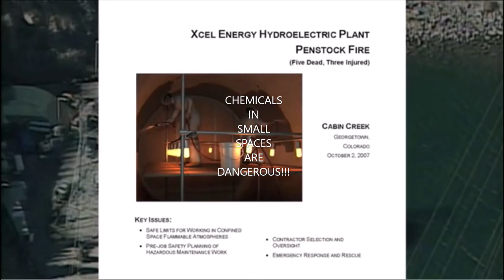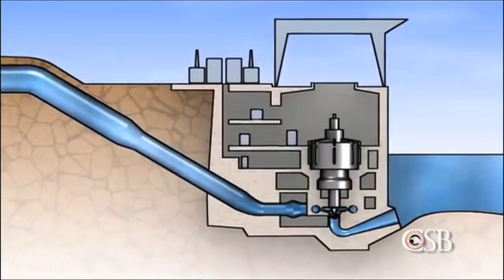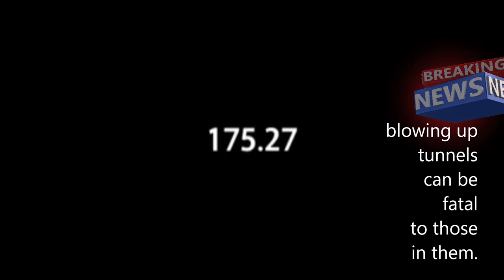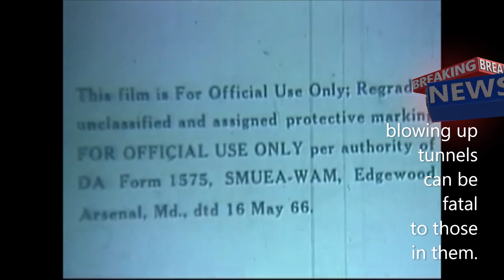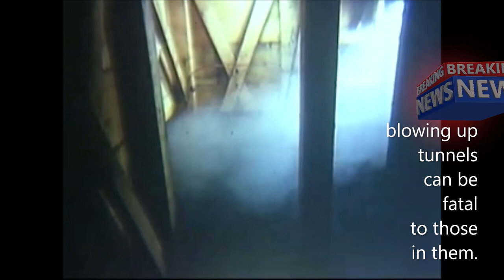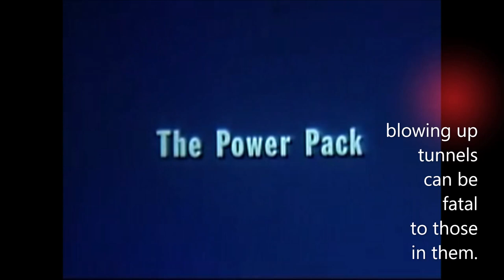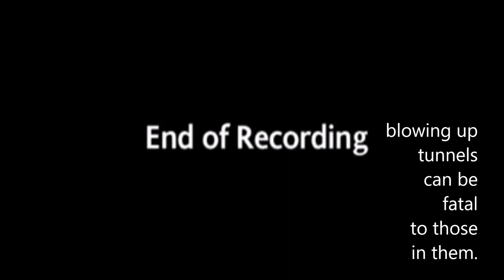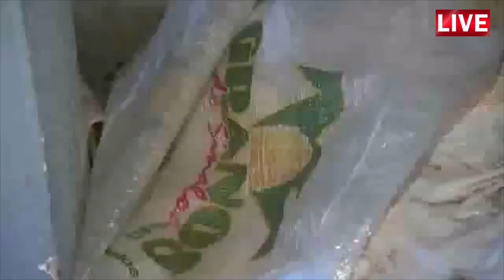So you think there is a secret tunnel under your city?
So you think there is a secret tunnel under your city? *Probably not.. there is no way these people can run these massive machines without people feeling the vibrations! See it up close and check out how it works,from scooping up the dirt and rocks to laying the new tunnel walls. These machines are extraordinary. Then see how explosions can easily occur  in small tunnels and see how hard it is to escape.After see the tunnel built in 1947  to test a hydrogen bomb, then go along with Anderson Cooper as he explores a drug tunnel that runs from Mesa AZ to Mexico. All the while listening to the ZOMBIE ROCK. The Storm is not real. Be safe., Covid 19 deserves your respect. the whole world is working on this one together. Notice the quiet? that is world peace.